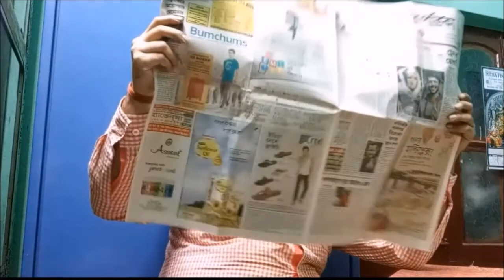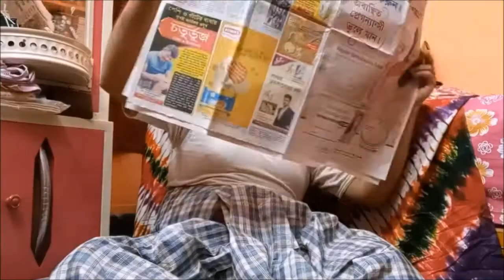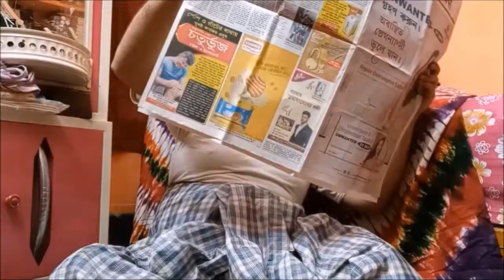MASTER-O-PHOBIA || FULL COMEDY VIDEO || MusicoMania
This is fully a comedy video, totally planned and written by me.
And all the sounds added were done by me
More versions of “MASTER-O-PHOBIA” will come.
Don’t forget to “LIKE”,”COMMENT” & “SHARE” my video.

Please “LIKE” our Facebook Page “MusicoMania”.
And follow “musicomaniayoutubechannel” on Instagram too.